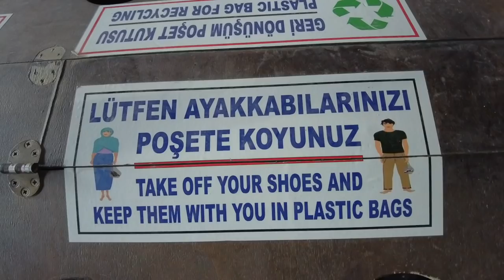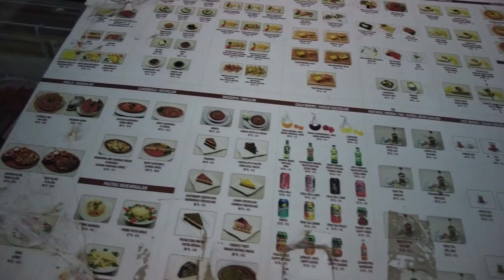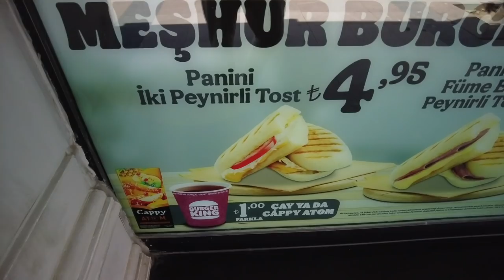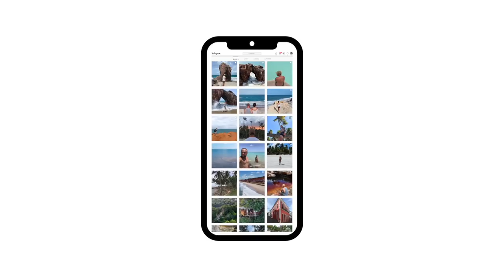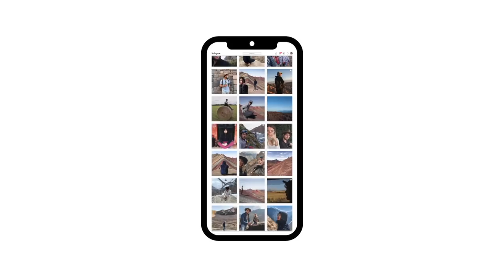FIRST IMPRESSIONS OF ISTANBUL, TURKEY 🇹🇷 IS THIS ASIA OR EUROPE?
Istanbul, Turkey is one of my favorite cities in the world. I was here many years ago (so this isn't true first impressions, but impressions after nearly 10 years when I was first here). Istanbul is a magical city where East meets West. Istanbul sits on 2 continents, Europe and Asia, which gives it this perfect mesh of cultures from seemingly totally different regions of the world. Istanbul is the gem of Turkey, but there is a lot more to see in this country. Let's explore and take a tour of Istanbul, some food, history, the Hagia Sofia, The Blue Mosque, Spice Bazaar, city streets, and more. Come see Istanbul, Turkey.

The travel gear I use (Amazon Shop)